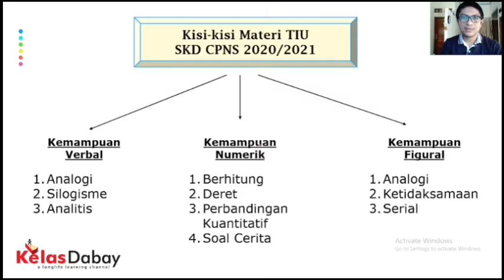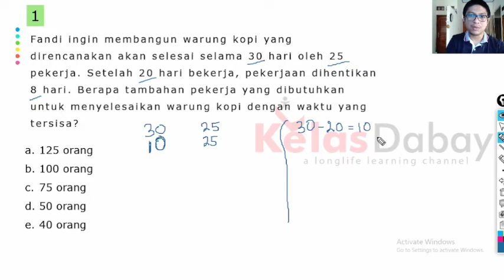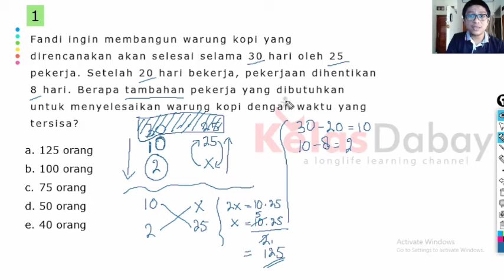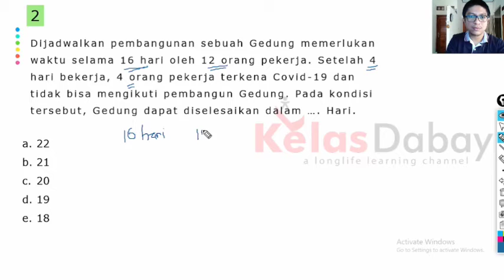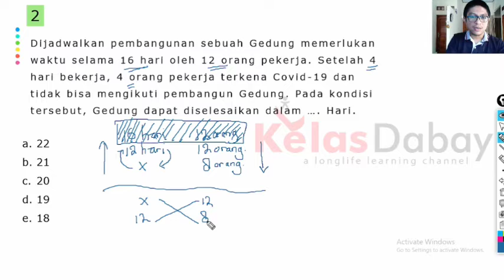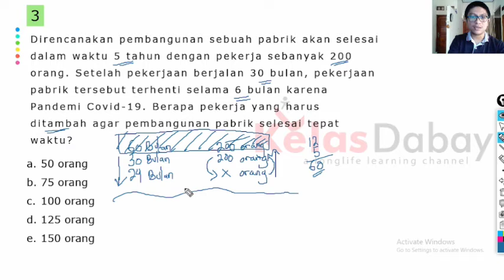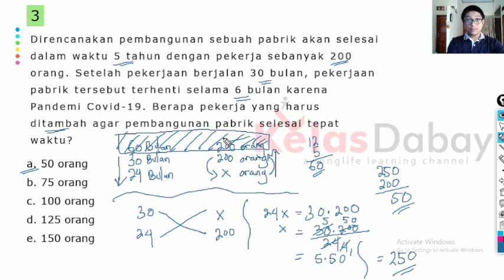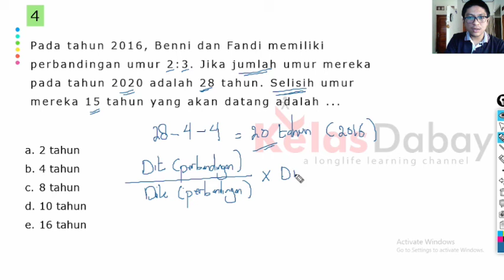Cara Mudah mengerjakan Soal Cerita HOTS TIU | Pasti BISA | Latihan TIU CPNS 2021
Kelas Dabay di video kali ini akan kupas soal soal cerita HOTS pada tiu CPNS ya.